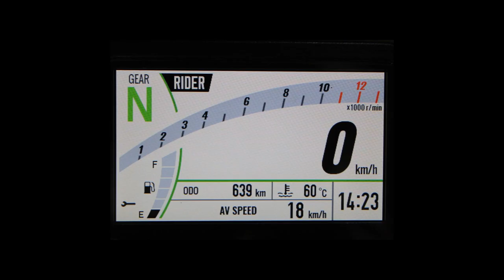KAWASAKI Z900 - 2022 - Bragança Paulista/SP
Dados do Veículo
Veículo: KAWASAKI / Z900
Ano: 2022/2022
Combustível: GASOLINA
Portas: None
Câmbio: None
Cor: VERDE
KM: 639